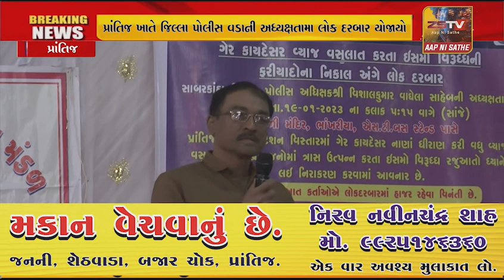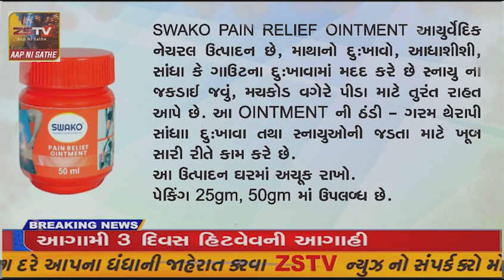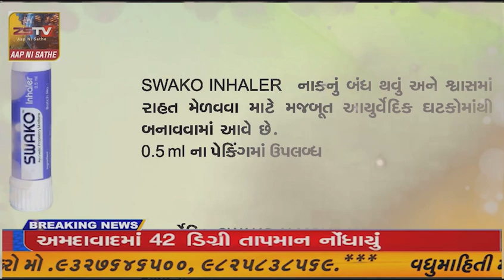પ્રાંતિજ ખાતે જિલ્લા પોલીસ વડાની અધ્યક્ષતામા લોક દરબાર યોજાયો